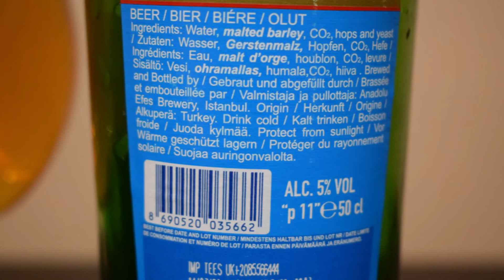Efes Pilsener PL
Ale Degustacja tureckiego lageru: Efes Pilsener

Warzony przez Anadolu Efes

Śródziemnomorskie piwo nr 1 na świecie - Euromonitor 2012
Oficjalne piwo Euroligi Basketball
Składniki: Woda, słód jęczmienny, ryż, cukier, chmiel, CO2, drożdże